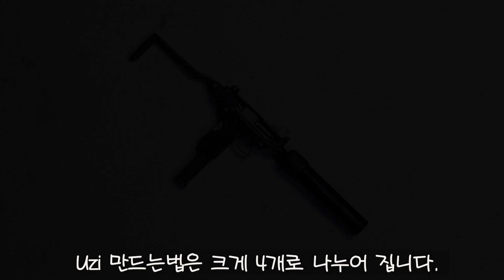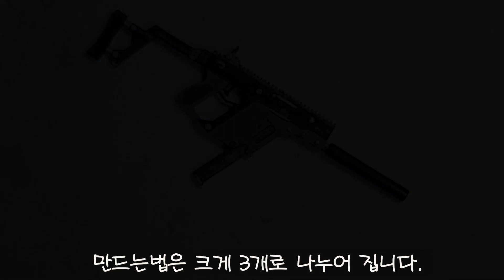[마즐래] Top4 초고퀄 미니어처 배그 기관단총 SMG 총 만들기 난이도! [1/10 나무젓가락 공예 총]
지금까지 만들었던 배그 SMG 기관단총 만들기 난이도에 대해 분석하고 주관적인 생각을 담아 총기가 등장하는 영화와 함께 영상을 만들어 보았습니다.

영상 즐겁게 봐주시길 바랍니다!

                                     ( kar98 0:25 부터 보시면 됩니다.)